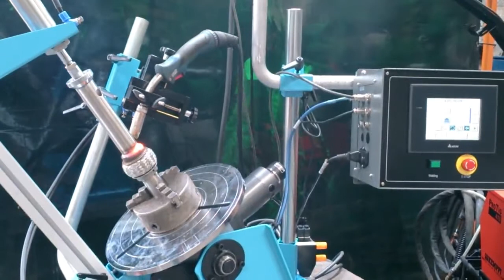Circumferential MIG Welding with a Lathe System and Kemppi Welding System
This automatic welding system is perfect for small tube work and tube to flange welding. These superb little systems can be interfaced for use with either MIG (GMAW), TIG (GTAW) or Plasma (PAW) welding as required per your job specifications.
Great value for money solutions for various tubular parts in industries such as aerospace, pharmaceutical, petrochemical, dairy and food and beverage processing.